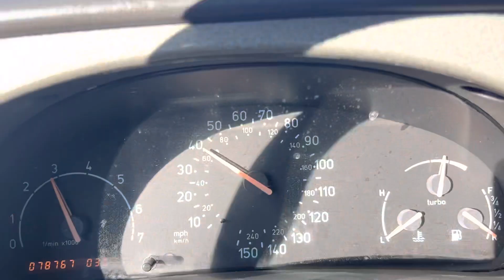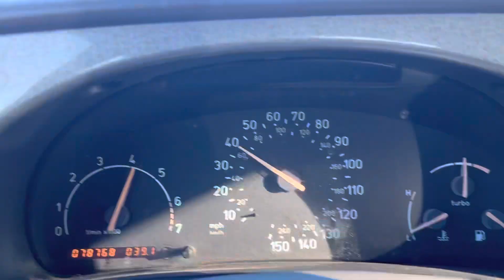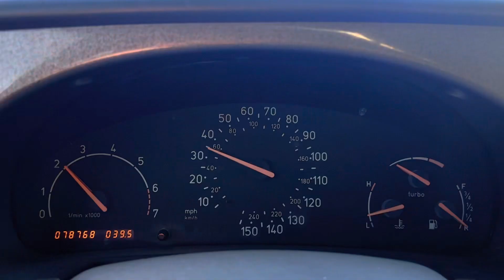2001 Saab 9-3 Viggen Convertible Test Drive